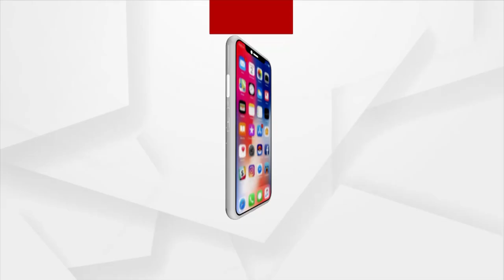Headlines 5 PM | 08 July 2021 | Argus News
+ IIT ଆରୁ IISC ନିର୍ଦ୍ଦେଶକଙ୍କର ସାଙ୍ଗେ କଥା ଲାଗଲେ ପ୍ରଧାନମନ୍ତ୍ରୀ
+ ରାଏଜନେ କରୋନା ତୃତୀୟ ଲହର୍ ଚିନ୍ତା
+ ବଢତେଲ ଯାଉଛେ କୋରୋନା ଡେଥ୍ ଗ୍ରାଫ୍
+ ଆଶାଢ ମାସେ ଶୁଖା ପଡିଛେ ଧାନ ଜମିନ୍
+ କାଗଜ କଲମଥି ସରକାରୀ ଯୁଜନା
+ ବଲାଙ୍ଗୀର କତରଲଗା-ଧୂମାଭଟା ରାସ୍ତାନେ ଫେଲ ମାରିଛେ ବିଜୁ ସେତୁ ଯୁଜନା